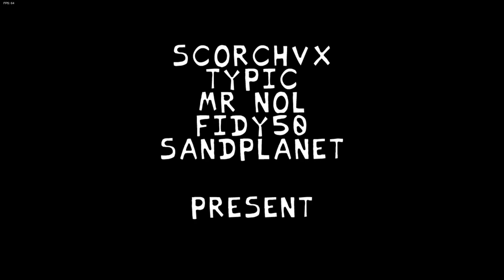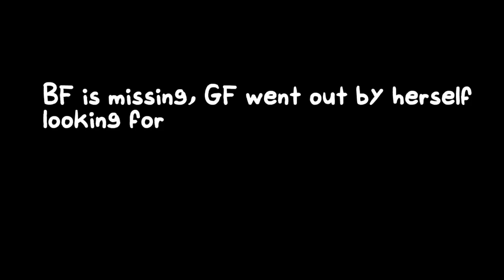Short FNF Stream 🐱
I'll add chapters for every Mod I played for you to pick and watch!

0:00 Start of Stream

Streamed on TikTok LIVE on June 1st, 2024.